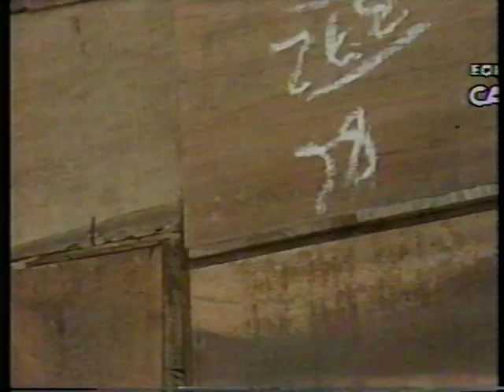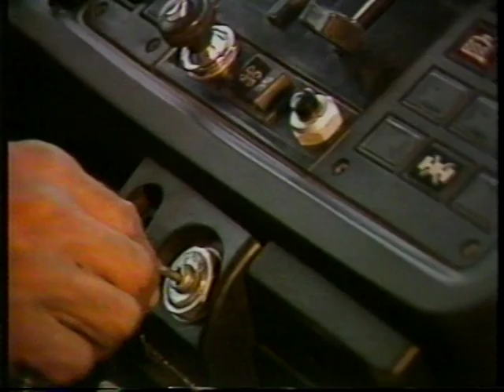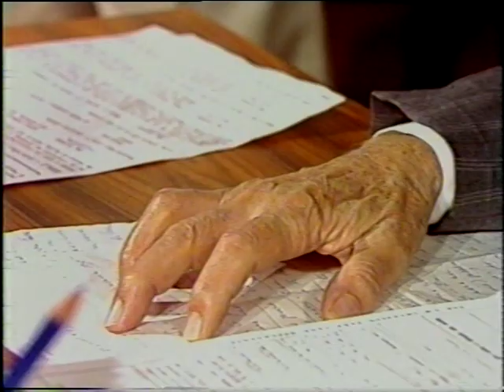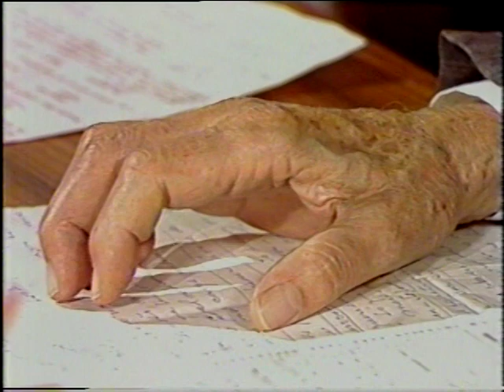Carga Pesada (1979) - A Estrada (1/3)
Carga Pesada é uma série de televisão brasileira produzida pela TV Globo, que conta as aventuras de uma dupla de caminhoneiros na estrada, Pedro e Bino, interpretados respectivamente por Antônio Fagundes e Stênio Garcia. A série foi exibida originalmente de 22 de maio de 1979 até 2 de janeiro de 1981, e teve um revival de maior sucesso, estrelado pelos mesmos atores, exibida de 29 de abril de 2003 até 7 de setembro de 2007.